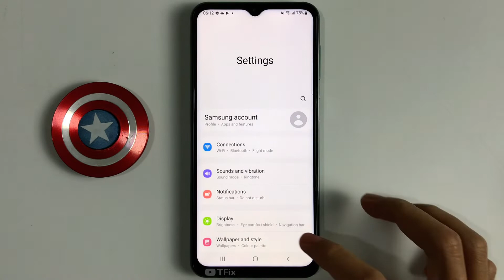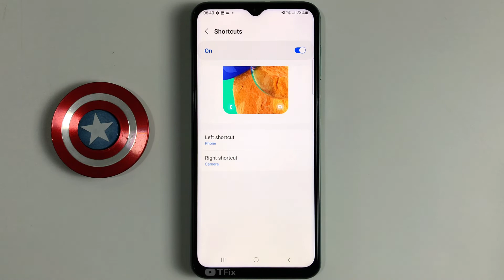Application shortcuts on the lock screen on Samsung M33 5G Android 12